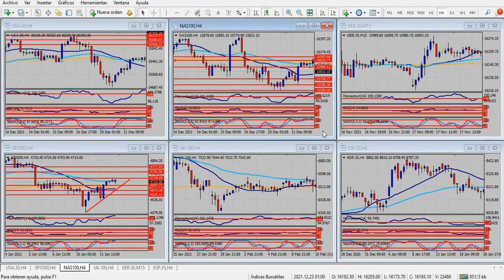Análisis índices bursátiles Miércoles 12 de enero de 2022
La inflación y una cifra clave
Hola Amigos, buen día. En una semana de movimientos encontrados y difíciles de descifrar por momentos, llega el dato más importante, con la cifra de inflación de diciembre en Estados Unidos. Los pronósticos hablan de un 0.5% en el índice subyacente, que excluye alimentos y energía, que representaría lo mismo que lo publicado en noviembre. En tanto, el índice general, que sí incluye las variables mencionadas, podría crecer un 0.4%.
Pero lo que los mercados aguardan con mayor impaciencia es el dato interanual. Y allí está la clave del día. El 6.8% de inflación en noviembre podría ser superado, y llegar al 7%, una cifra dramática que la economía estadounidense no sufre desde hace 40 años. Si este 7% queda corto, el panorama será más complejo aún.
¿Qué es lo que puede suceder ante distintos escenarios? El primero es que la inflación se mantenga en el 6.8%, tal vez desalentada por una desaceleración del costo de energía. Los peores meses para el petróleo en 2020 quedaron atrás, y su aumento, hasta diciembre de 2021, no fue tan intenso como en los meses pasados, cuando la materia prima alcanzó valores negativos. Hablamos de abril, mayo y junio de 2020. En este caso, podría haber algo de cautela en los mercados, que en cualquier circunstancia esperan medidas drásticas por parte de la Fed en su reunión de marzo, anticipadas por lo que pueda decir el presidente Powell y su Comité en su encuentro del día 26 de este mes. Pero ante un freno en la inflación, al menos el banco central no estaría obligado a elevar la tasa de interés como muchos descuentan que ocurrirá dentro de pocos meses (justamente en marzo)
La segunda posibilidad es que baje la inflación algunas décimas. Esto solo calmaría a los mercados, y el dólar podría volver a caer, ante la presunción de que la Fed no estará apurada en tomar medidas duras, las cuales igualmente el presidente Powell anticipó en varias oportunidades, y ratificó ante el Senado en su discurso de postulación el martes.
La tercera chance es que la inflación supere el 7%, y allí no habrá espacio para duda alguna: la Fed recortará a fondo sus planes de estímulo y elevará la tasa en marzo, siendo el primero de varios aumentos durante este año. El dólar, en este último caso, se verá ampliamente beneficiado.
Ante las palabras de Powell, el mercado eligió castigar al dólar en la víspera, llevando al euro a su máximo mensual, y a la libra esterlina bien por encima de 1.3600. Ambas monedas lucen sobrecompradas en el corto plazo, y la proximidad de las cifras de inflación mencionadas hacen pensar en una baja de ambas, a las cuales acompañaría el ahora débil franco suizo. La moneda helvética aceleró su caída en las últimas sesiones, siendo el par EUR/CHF uno de los cruces con mayor protagonismo en el mercado, luego de un largo período de caída del precio del euro.
La onza de oro también estará bajo la lupa de los operadores. El metal precioso vuelve a coquetear con los 1830 dólares, aunque solo la superación de dicha zona con una confirmación posterior (esto es, unos cuantos dólares por encima de dicho nivel) podría darle impulso alcista al mismo. Si esto sucede, y es probable que ocurra ante una inflación muy alta, la zona de 1860 dólares no tardará en aparecer en las pantallas.
Respecto a la bolsa de Nueva York, el martes se movió sin muchos cambios, a la espera de los datos de este miércoles. Las acciones del sector de tecnología, que se han movido muy fuerte en ambas direcciones en los días anteriores, lograron hacer pie en la víspera, y se posicionan para continuar en la senda alcista durante la sesión de la fecha.
Como se ve, estamos iniciando uno de los días más importantes del mes, y la definición comenzará a delinearse a las 8:30 del este.